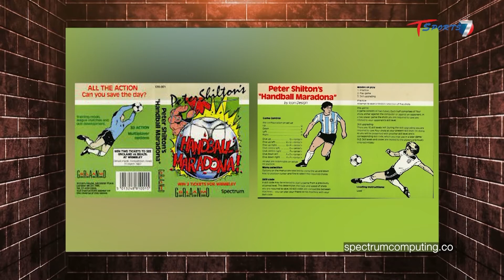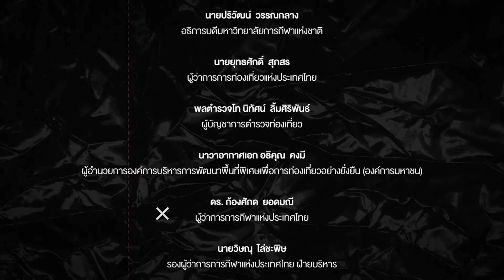ดิเอโก้ มาราโดน่า ชื่อที่แม้แต่คนที่ไม่ดูฟุตบอลก็ต้องรู้จัก | EP.19 | ข้างสนาม T Sports | T Sports 7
ข้างสนาม T Sports (เสาร์-อาทิตย์ 09:15-09:45 น.)

นำเสนอเรื่องราวในทุกแง่มุมที่นอกเหนือจากกีฬาทั่วไป เช่น แฟชั่นกีฬา, รองเท้ากีฬา, วิทยาศาสตร์การกีฬาในยุคใหม่, ธุรกิจกีฬา ผ่านการเล่าเรื่องเชิงสารคดี

โดย 4 พิธีกรดัง คือ พลอยสุรีย์ ตั้งตระการ, บ๊วย เชษฐวุฒิ และ บุญชัย ฤทธิปัญญาวงศ์